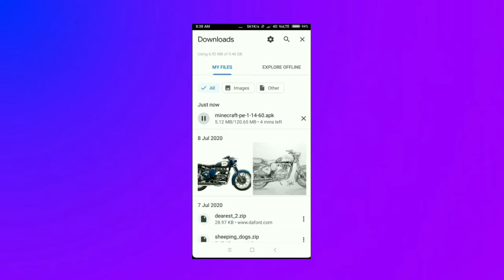how to download minecraft pe || free || TaSh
TaSh

Gaming , GFX / VFX Tutorial , Minecraft tutorial

GFX by TaSh

PLEASE JOIN MY CLAN - XM8×